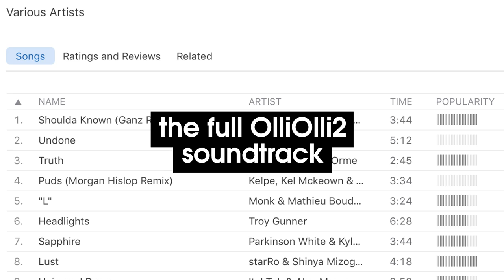OlliOlli: Epic Combo Edition - Launch Trailer | PS4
Publisher and distributor BadLand Games and BAFTA award winning game development studio roll7 have partnered up to offer an excellent opportunity to own the OlliOlli: Epic Combo Edition as a physical release. The Original  OlliOlli and OlliOlli2: Welcome to Olliwood are being sold together for the first time -- exclusively on PS4! With over 75  awards and nominations including Best Sports Title 2015, OlliOlli: Epic Combo Edition brings together the defining series of this generation skateboarding.